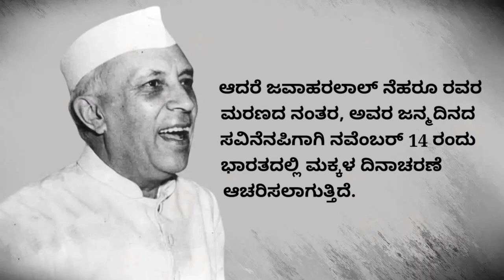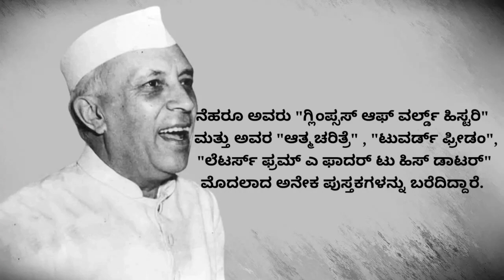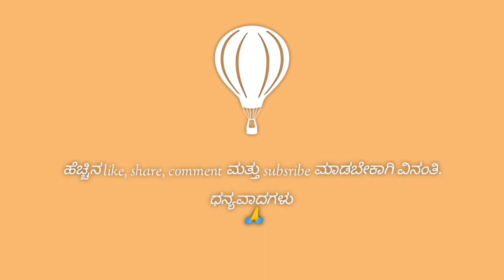ಮಕ್ಕಳ ದಿನಾಚರಣೆ ಮತ್ತು ಪಂಡಿತ್ ಜವಾಹಾರಲಾಲ್ ನೆಹರೂ ಕುರಿತು ಭಾಷಣ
ಈ ಪ್ರಬುದ್ಧ YouTube ವೀಡಿಯೊದಲ್ಲಿ, ಭಾರತದ ಮೊದಲ ಪ್ರಧಾನಿ ಪಂಡಿತ್ ಜವಾಹರಲಾಲ್ ನೆಹರು ಅವರ ಮಹತ್ವದ ಕೊಡುಗೆಗಳನ್ನು ಅನ್ವೇಷಿಸುವ ಮೂಲಕ ನಾವು ಮಕ್ಕಳ ದಿನವನ್ನು ಆಚರಿಸುತ್ತೇವೆ. ಮಕ್ಕಳ ಕಲ್ಯಾಣ ಮತ್ತು ಅಭಿವೃದ್ಧಿಗೆ ನೆಹರು ಅವರ ಸಮರ್ಪಣೆಯನ್ನು ಈ ಭಾಷಣವು ಎತ್ತಿ ತೋರಿಸುತ್ತದೆ, ಅವರು ರಾಷ್ಟ್ರದ ಭವಿಷ್ಯ ಎಂದು ಅವರ ನಂಬಿಕೆಯನ್ನು ಒತ್ತಿಹೇಳುತ್ತದೆ. ಅವರ ಪರಂಪರೆ ಮತ್ತು ಯುವ ಮನಸ್ಸುಗಳನ್ನು ಪೋಷಿಸುವ ಮಹತ್ವವನ್ನು ನಾವು ಪ್ರತಿಬಿಂಬಿಸುವಾಗ ನಮ್ಮೊಂದಿಗೆ ಸೇರಿ.